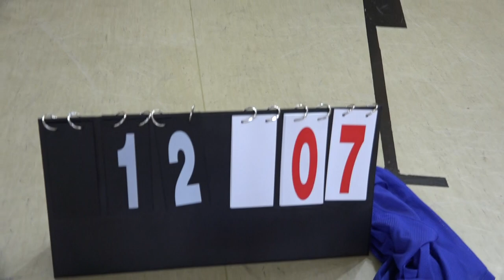Atrapa al número - 00006